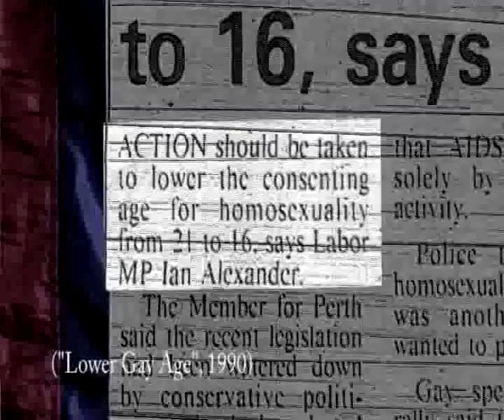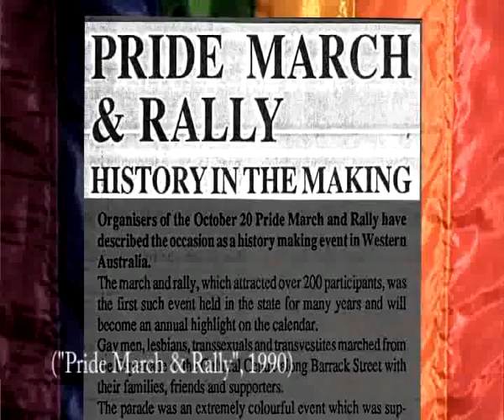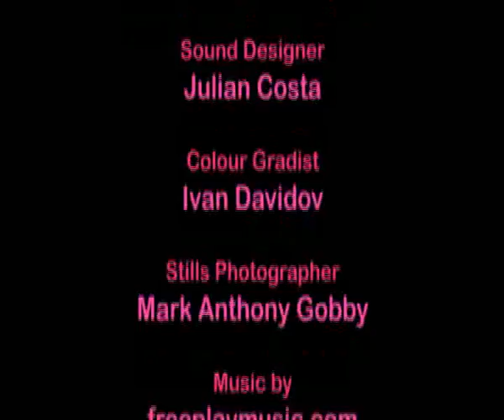Where's Your Pride?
Has the Perth Pride Parade lost its relevance?  This short documentary - Produced, Directed and Edited by Adam Lee Sparnon - seeks to answer this question.